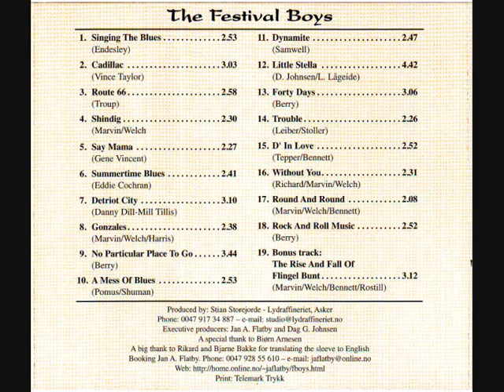THE FESTIVAL BOYS "DYNAMITE"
From our CD "Rock And Roll Music"